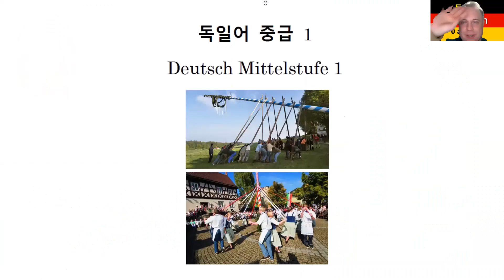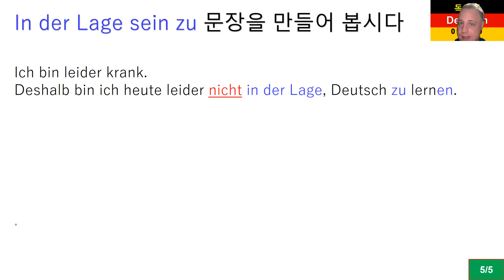독일어 중급 1 Lektion 44 표현 연습 nicht nur / außerdem / ab und zu / nicht immer / in der Lage sein 323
Lektion 44 표현 연습 nicht nur / außerdem / ab und zu / nicht immer / in der Lage sein

8권 7만 원: 초급1-4, 중급1-4
4 권 4만 원: 초급1-4

감사합니다.

Matthias Kämper